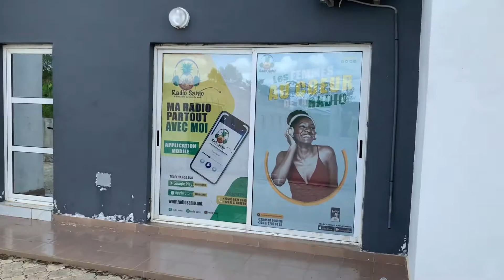Deuxième édition du concours freestyle à Samo ￼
La direction de Radiosamo organise la deuxième édition du concours freestyle_rap_2022.￼

Laissez exprimer votre talent￼